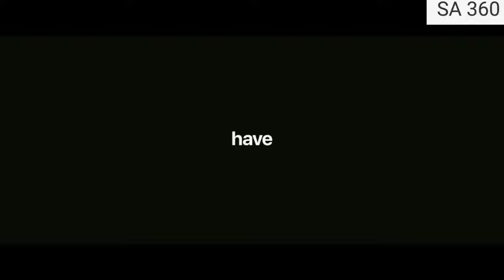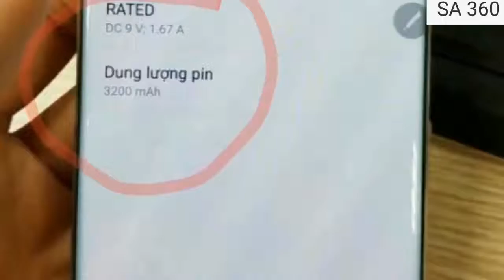Samsung Galaxy Note FE/7R Review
NETWORK
Technology
GSM / HSPA / LTE
LAUNCH
Announced 2017, July
Status Coming soon. Exp. release 2017, July 7th
BODY
SIM Single SIM (Nano-SIM)
- Stylus
- Samsung Pay (Visa, MasterCard certified)
DISPLAY
Multitouch Yes
Protection Corning Gorilla Glass 5
  - HDR10 compliant
- Always-on display
- TouchWiz UI
PLATFORM
CPU Octa-core (4x2.3 GHz Mongoose & 4x1.6 GHz Cortex-A53)
GPU Mali-T880 MP12
MEMORY
CAMERA
Primary 12 MP, f/1.7, 26mm, phase detection autofocus, OIS, LED flash
Secondary 5 MP, f/1.7, 22mm, dual video call, Auto HDR
SOUND
Alert types Vibration; MP3, WAV ringtones
Loudspeaker Yes
3.5mm jack Yes
  - 24-bit/192kHz audio
- Active noise cancellation with dedicated mic
COMMS
NFC Yes
Radio No
USB 3.1, Type-C 1.0 reversible connector
FEATURES
Sensors Iris scanner, fingerprint (front-mounted), accelerometer, gyro, proximity, compass, barometer, heart rate, SpO2
Browser HTML5
Java No
- ANT+ support
- S-Voice natural language commands and dictation
- MP4/DivX/XviD/WMV/H.265 player
- MP3/WAV/WMA/eAAC+/FLAC player
- Photo/video editor
- Document editor
BATTERY
MISC
Colors Black Onyx, Blue Coral, Gold Platinum, Silver Titanium